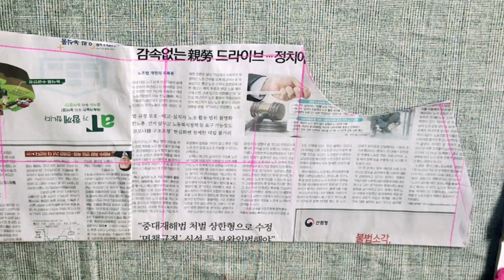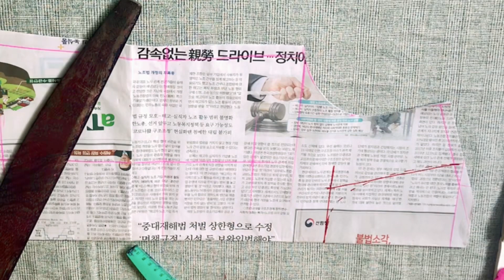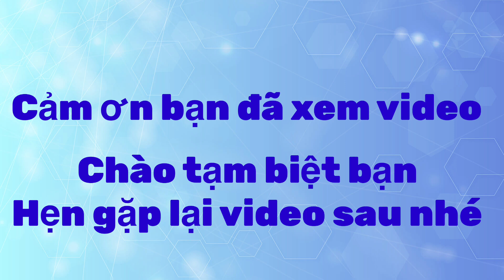Kiểu Đồ Bộ Mặc Nhà/Đồ Bộ Tuổi Trung Niên/@KimVang79 #57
Đồ Bộ Mặc Nhà/Kiểu Đồ Bộ Tuổi Trung Niên/Dạy Cắt May/Kỹ Thuật Trong May Vá/Đồ Bộ Vải Thun/@KimVang79 #57